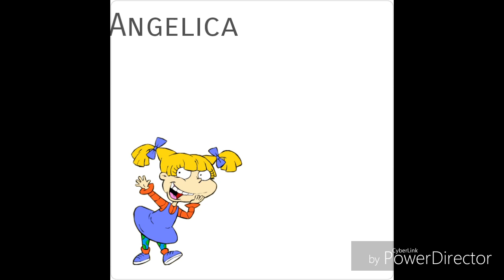Rugrats as All Grown Up